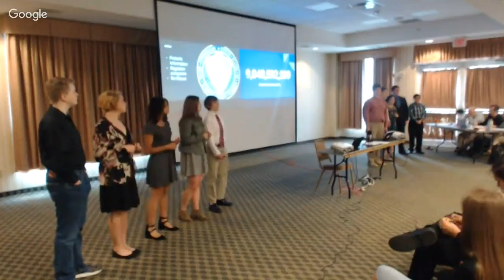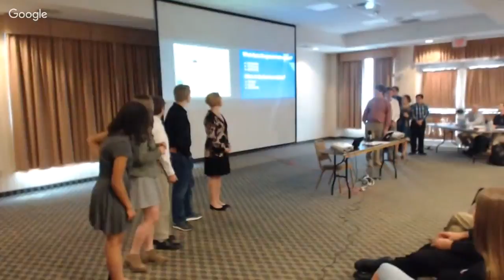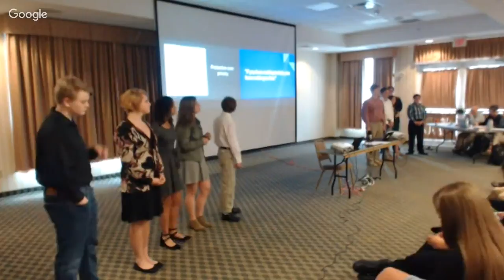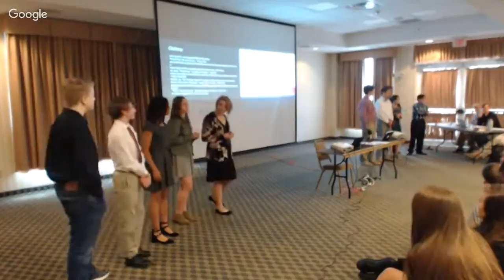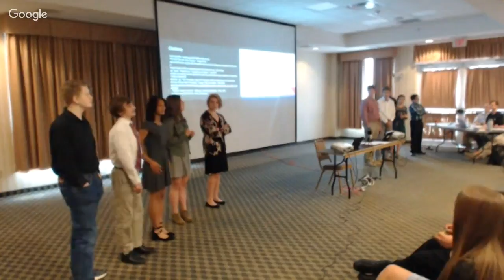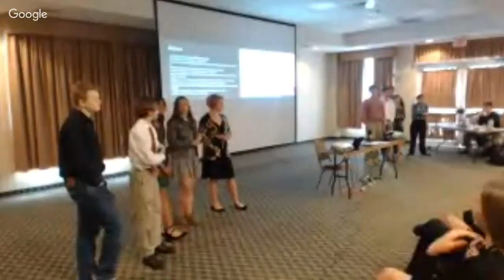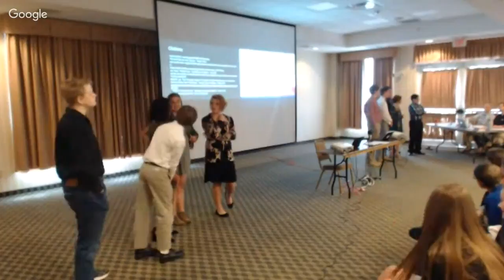WH18 Sem 2 FGL - Personal Data